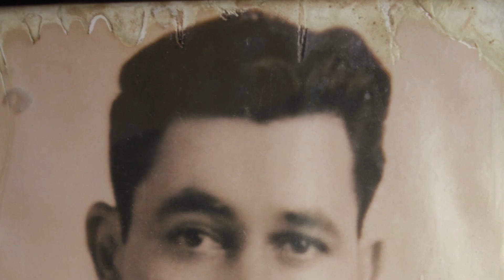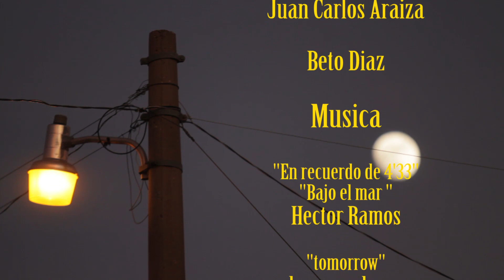Cortometraje: Pepe / Polos Audiovisuales Chihuahua 2017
Pepe

Abordando el municipio de Aquiles Serdán, el paisaje que muestra las condiciones geográficas, montañas secas contrastando con el cielo azul, antiguas construcciones de la época de la bonanza minera, personajes locales marcados por la historia y las condiciones de lugar, la situación económica salta a la vista y refleja el olvido, es en este entorno  donde Pepe nos contara sobre el lugar y su experiencia en la comunidad.

Pepe Beltrán es un escultor y artesano crecido en la zona, tiene diversos roles en la comunidad y trabaja sobre todo con jóvenes y adolescentes, comprometido por alejarlos de las actividades delictivas existentes en la región mayormente por la falta de oportunidades tanto laborales como de esparcimiento cultural. Su lugar de trabajo es en el viejo auditorio del sindicato de mineros. Sin embargo las dificultades están ahí presentes todo el tiempo,  falta de apoyo,  y la posible intención de convertir el local en cualquier cosa menos en un lugar donde  los jóvenes puedan aprender y convivir con sus propias raíces.

El narrador principal es Pepe,  pero también de manera breve pero significativa están incluidos algunos personajes  de la localidad, que, con palabras o tan solo como retrato visual nos permiten adentrarnos de manera más profunda en la narración.

El cortometraje pretende invitar a la reflexión sobre la consciencia de nuestras raíces y la importancia de las actividades culturales en toda sociedad, así como a la estrecha relación que existe entre el entorno geográfico y sus pobladores. También reconocer  el invaluable aporte de pepe en su comunidad.

Director(es): Pavel Tarin/Tania Anchondo
Duración: 13:44
Audio: Español
Año: 2018
Formato: h264 1080x1920